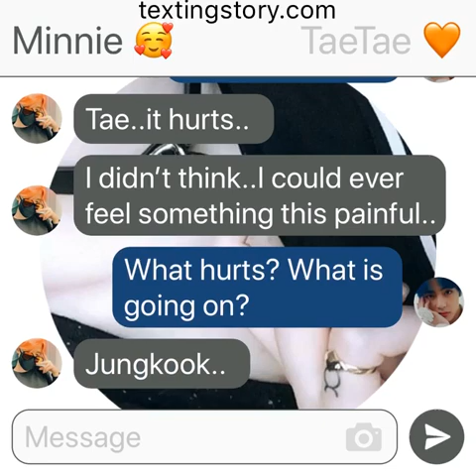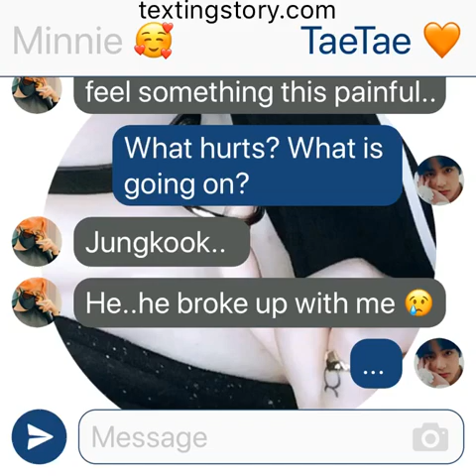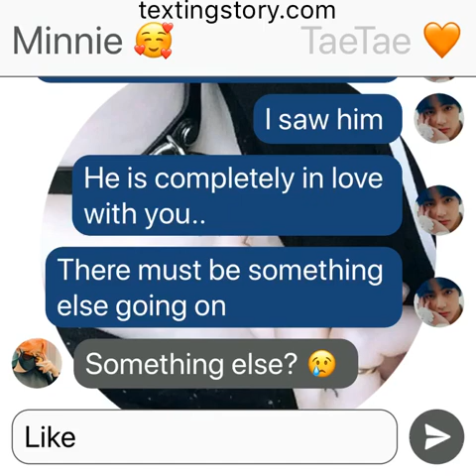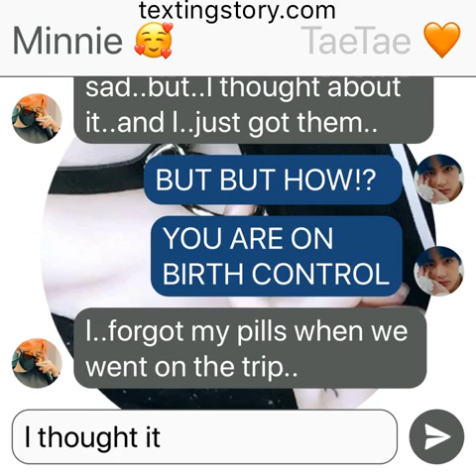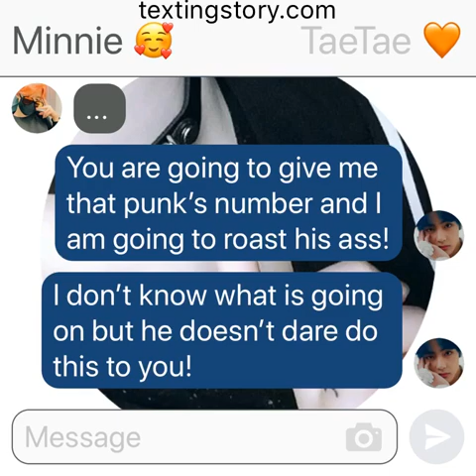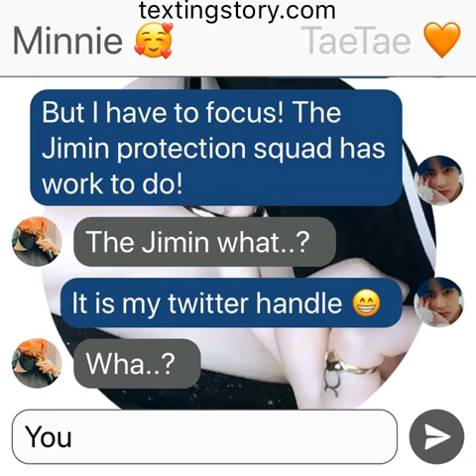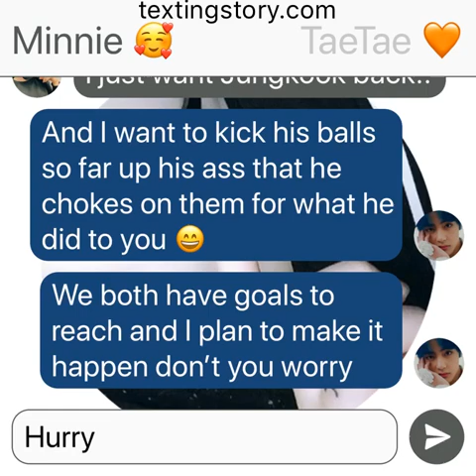SP: (Jikook Texting Story) EP21 “Jimin Protection Squad”